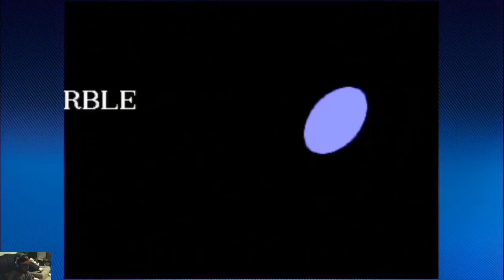Sonic the Hedgehog (1991) - Sega Genesis (PS3) | Casual Playthrough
The first let's play video I made a while back playing it on the PlayStation 3 instead of the Sega Genesis.